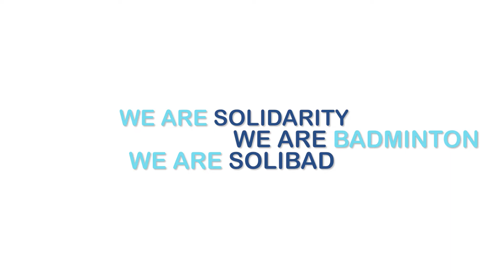SOLIBAD : WAS INDONESIA II